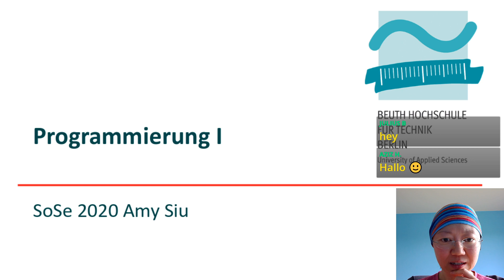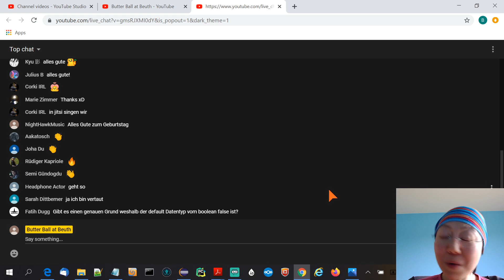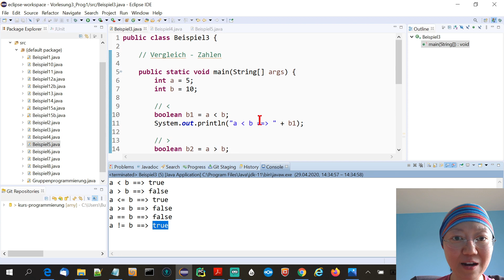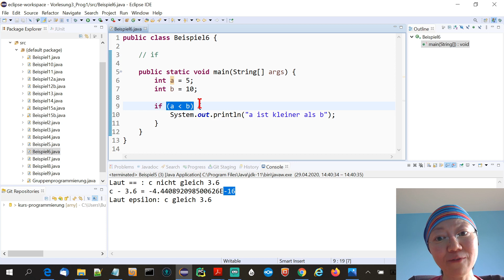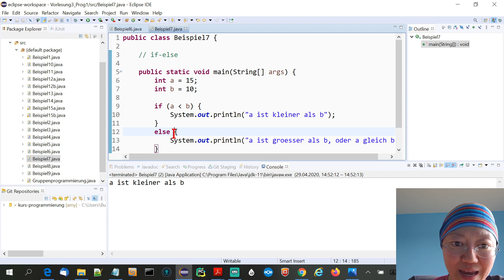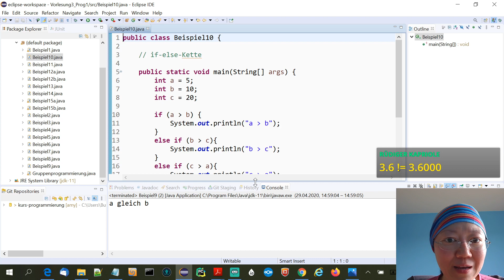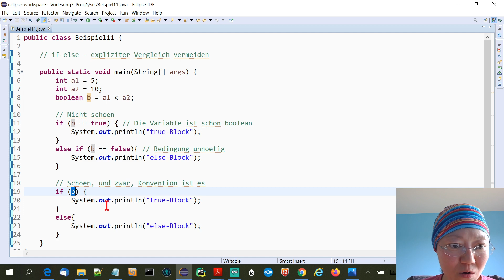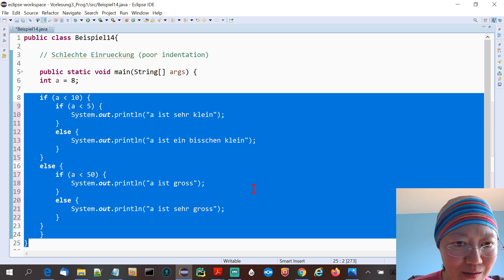Prog I Vorlesung 3 29.04.2020